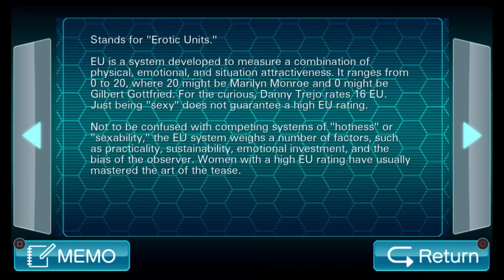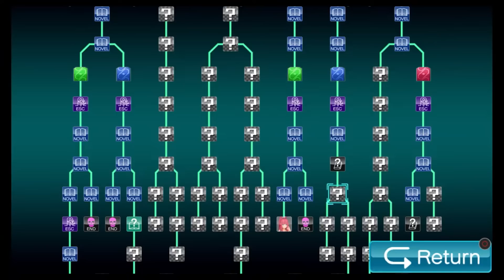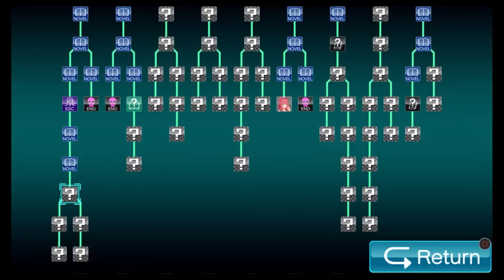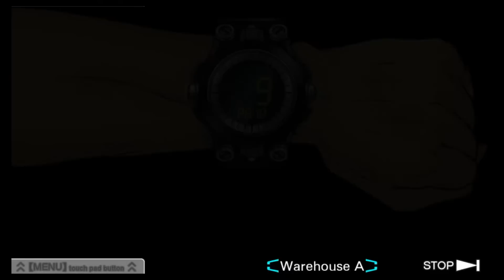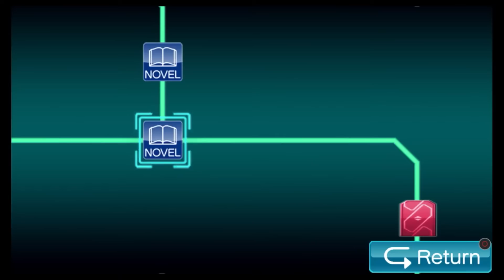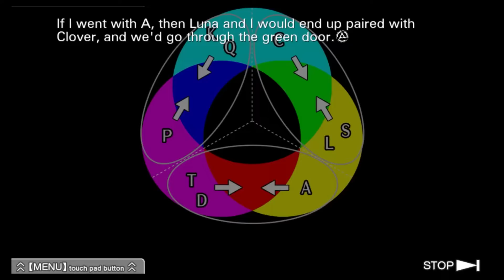ProZD Plays Zero Escape: Virtue's Last Reward // Ep 32: Steve vs. The Scale